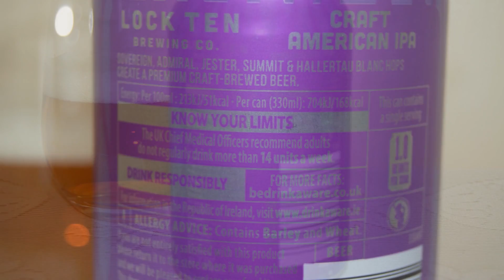Aldi Lock Ten American IPA PL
Ale Degustacja angielskiego AIPA: Aldi Lock Ten American IPA

Warzone dla Aldi UK

Chmiele Sovereign, Admiral, Jester, Summit i Hallertau Blanc tworzą doskonałe piwo warzone rzemieślniczo.